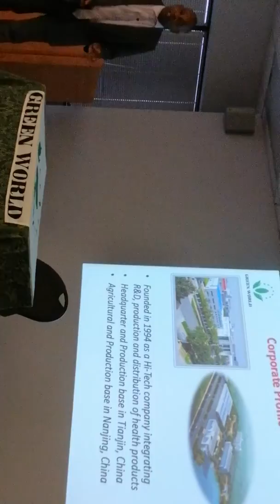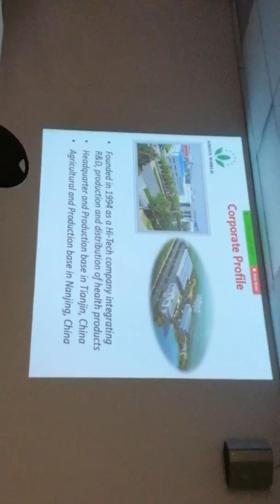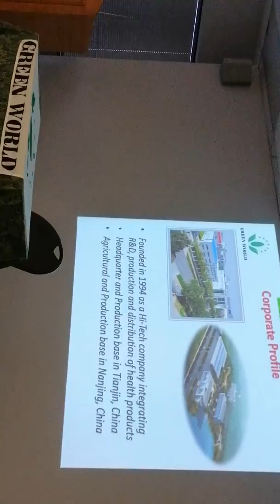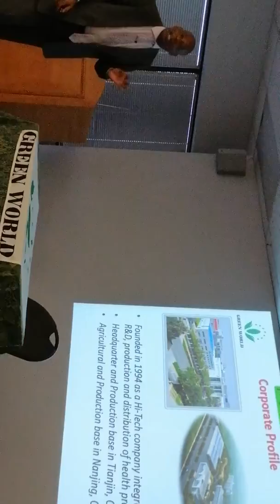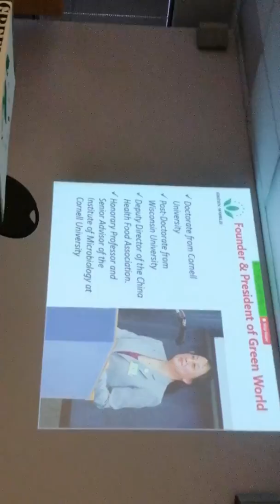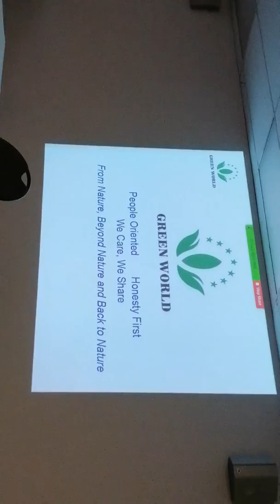Green world presentation by Clyde Harris